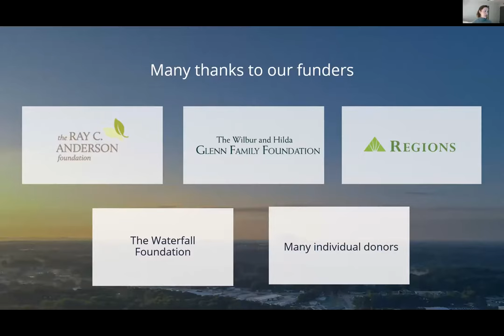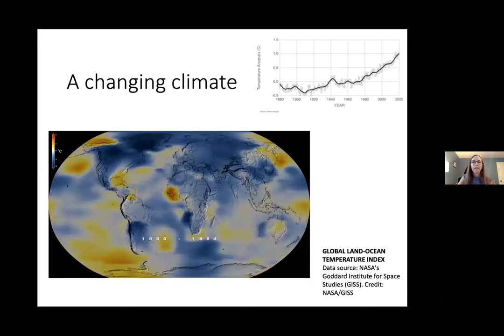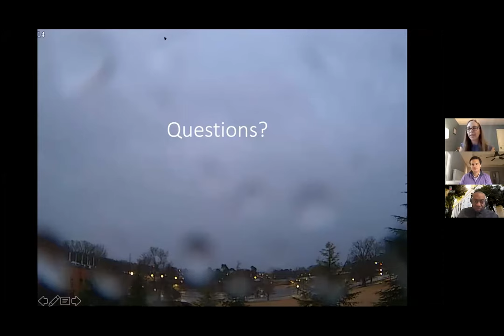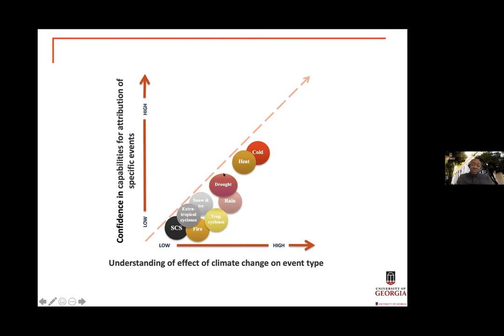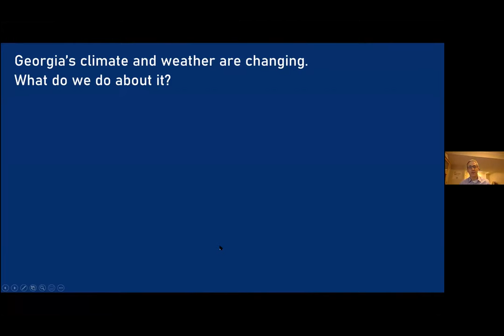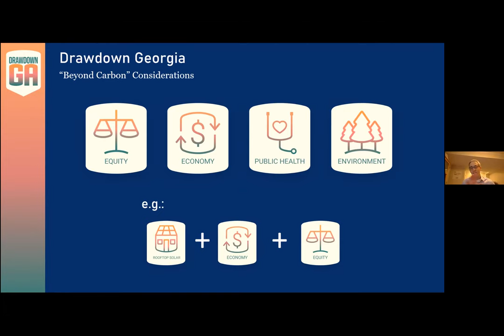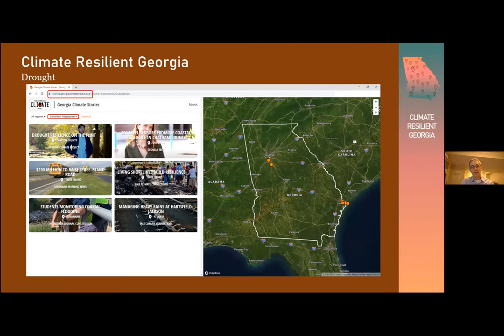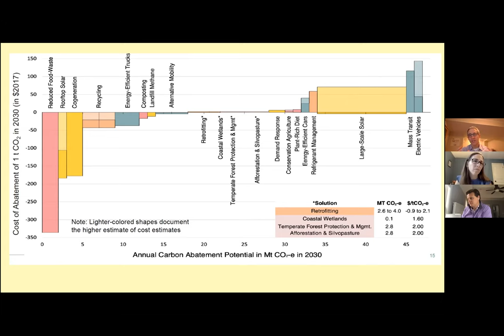Webinar: What Does a Changing Climate Mean for Georgia's Weather?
Georgia’s weather is changing—in the years to come, scientists expect more heat, more intense flooding, more drought, and more intense storms. These changes bring real risks to Georgians. This webinar explored how climate change will impact Georgia’s weather and what steps Georgians are taking to build resilience to these impacts.

00:00​ Rachel Usher, Emory University: Welcome and Overview of the Georgia Climate Project

05:16 Brandon Miller, CNN: Introduction to the webinar

08:21​ Dr. Melissa Hopkinson, University of North Georgia: "What does a changing climate mean for Georgia's weather?"

30:32 Dr. Marshall Shepherd, University of Georgia: "Georgia and Its New Normal Weather and Climate"

51:52 Daniel Rochberg, Emory University: "Georgia's Weather is Changing. What Do We Do About It?"

1:09:49 Q&A